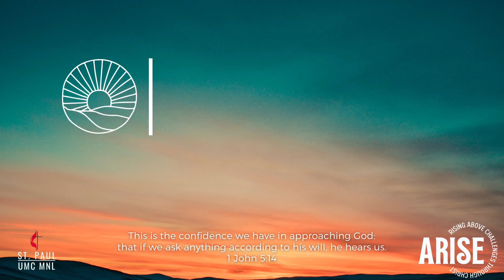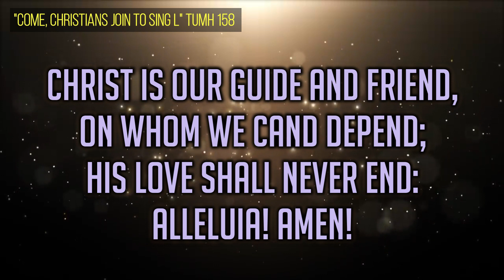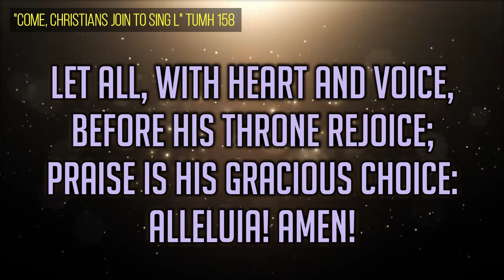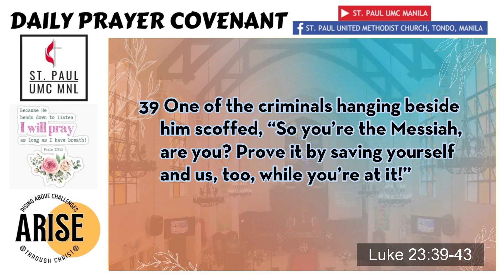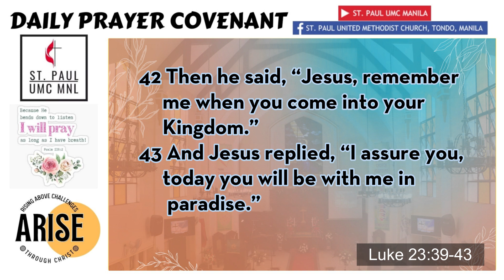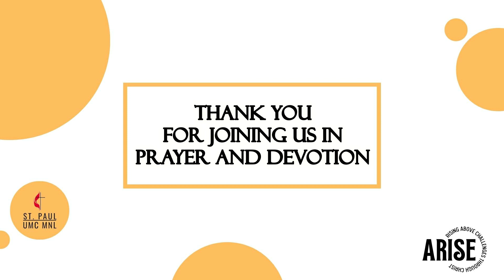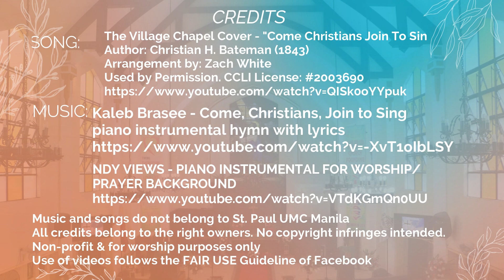Prayer Covenant 11 18 2022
Prayer Covenant
Friday, November 18, 2022
Speaker: Ms. Julia Loren A. Juico
Prayer: Ptr. Ronald Vincent B. Malbog
Devotional Passage: Isaiah 2:1-5

Kaleb Brasee - Come, Christians, Join to Sing

Music and songs do not belong to St. Paul UMC Manila
Non-profit & for worship purposes only